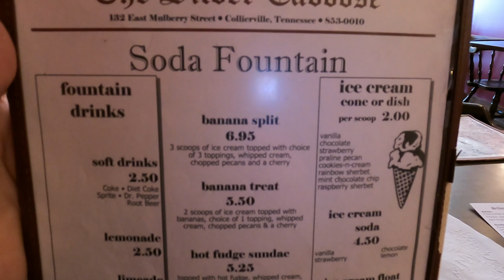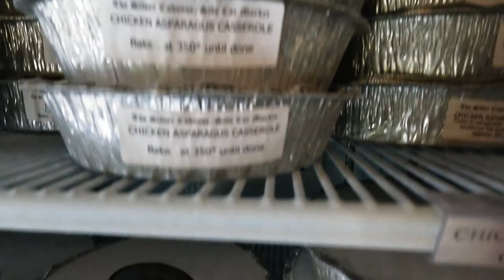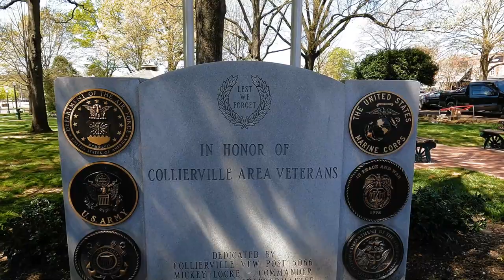Choo Choo Train inside the Silver Caboose Restaurant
It's that time of the week when my daughter and I have lunch together. This time it's at the Silver Caboose Restaurant in beautiful, historical downtown at The Square, Collierville Tennessee. See the unique "Choo Choo Train" just under the ceiling that goes all around the room.